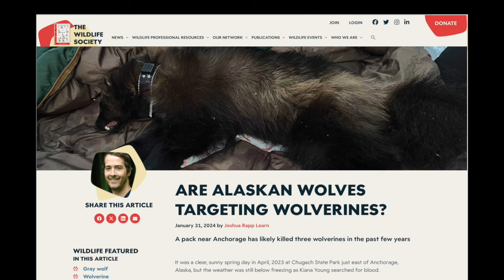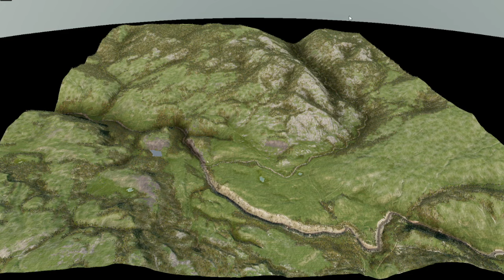The Wolverines of Hellroaring Mountain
That's right -- we're talking about wolverines today! Of all the animals we've wanted to add to the game, wolverines have been one of our favorites. Wolverines are notoriously fierce and feisty -- with their formidable claws and jaws, they can and do take on larger and more powerful animals. The problem has been that they don't really live in Yellowstone National Park. A survey in 2009 found a few wolverines in only two areas of the park: the southeast and one area of the northern border -- which, as it turns out, is where our upcoming Hellroaring Mountain DLC map is located! So we took this opportunity to add wolverines to the game, only on this new map.

Wolverines will put up a heck of a fight if you challenge them over a carcass. And they've got some new moves you haven't seen before (thanks to animator Zoltán Záhorszki, who created all of the wolverine's animations).

Get a sneak peek at our wolverines in today's devblog!

We expect to release this DLC map within the next few months.

Once the game is completed on PC/Mac, we will consider porting the game to other platforms.

We do not announce specific release dates. We will release them when they are ready.